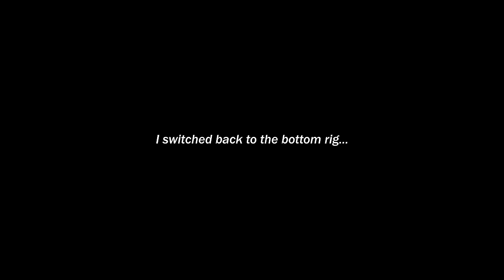Using GIANT LIVE BAIT for POND MONSTERS!!! (Live Bass as Bait!?)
In this video I use live bass as bait for pond monsters!

618 Fishing
Hamel, IL. 62046

Fishing Gear*

car rod holder
silver reel
black reel discontinued

Camera Gear*